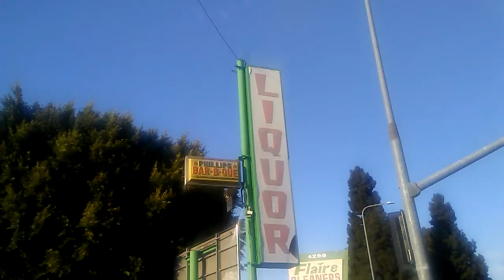BPA2017 Daily Reports 9-5-17 Huberts DAY 3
HubertsLiquorStore DAY 3
4307 Africa Town Blvd.
(Formerly Leimert Blvd.)
Africa Town Blvd. & 43rd St.

WE NEED ANY & ALL FOOTAGE FROM MONDAY NIGHT (9-4-17) THAT SHOWS THE LAPD ATTACKIN OUR COMRADES

SHUTEMDOWN DAY 22
11401 S. Vermont
VERMONT & IMPERIAL

STAND W/ US IN YOUR CITY

Vernon & 6th Ave.

BLAction365.com/Black-Out-tv/